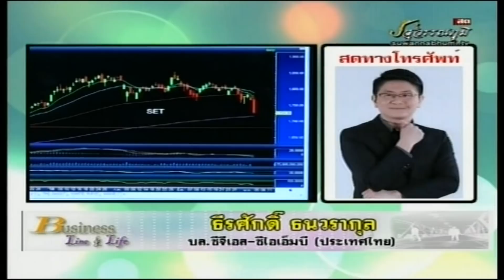ธีรศักดิ์ ธนวรากุล 04-04-61 On Business Line & Life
รองผู้อำนวย ฝ่ายวิเคราะห์ บล.ซีจีเอส - ซีไอเอ็มบี (ประเทศไทย)